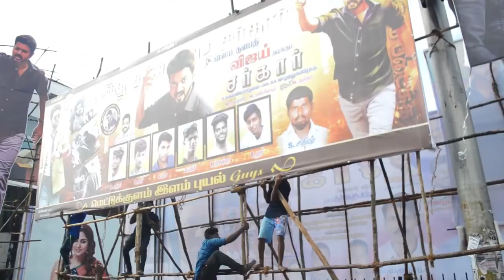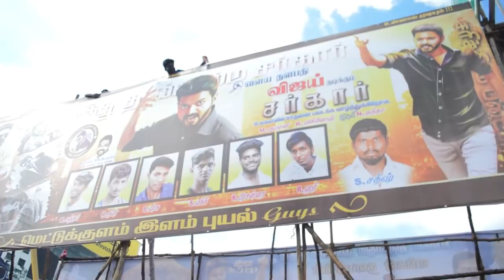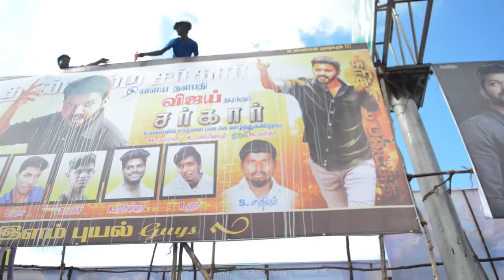Sarkar Celebration in Rohini & Vettri Theatre ! Ilayathalapathy Vijay Celebrations started !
Vijay's next big film Sarkar Sarkarfdfs Sarkarcelebrations which is directed by AR Murugadoss is hitting the screens on Diwali. Fans are eagerly waiting for this big movie. After all the contorversies and obstacles the film is finalized to release on 6 November for Diwali festival. Fans across the city are welcoming their favorite hero by keeping huge cutouts, banners and standies in theatres.
Check out the celebrations that has kick-started at Vettri and Rohini cinemas